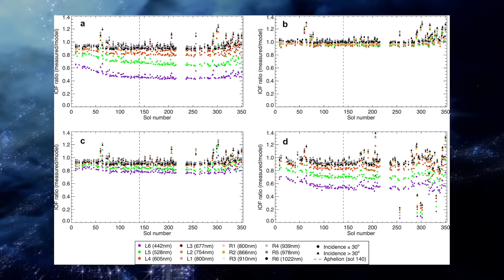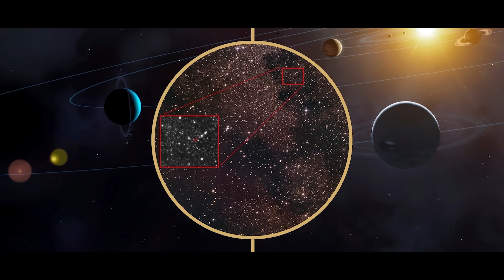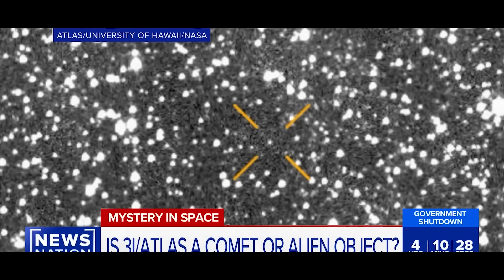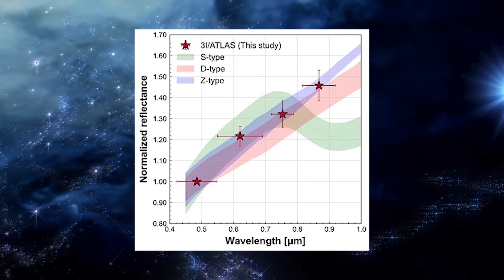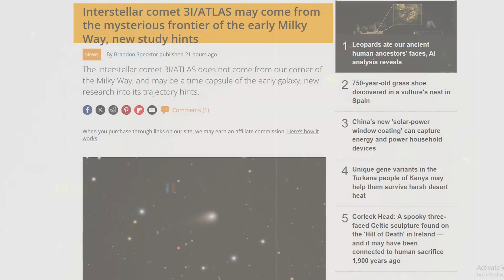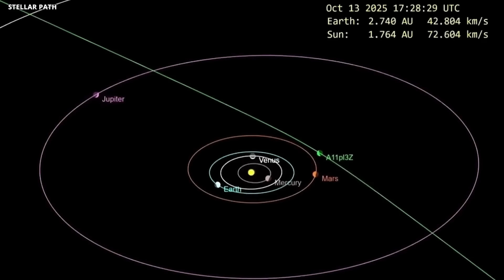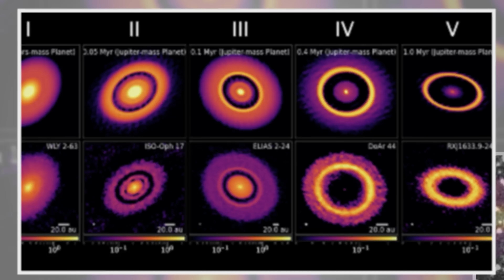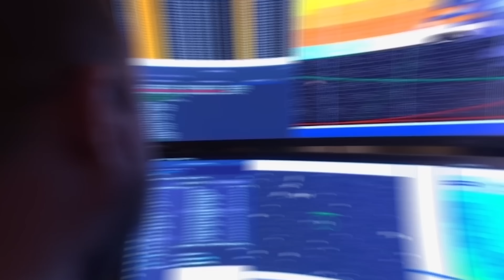Breaking: ESA Releases First 'Good Images' of 3I/ATLAS from Mars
Breaking news — the European Space Agency has just released the first good images of the mysterious interstellar object 3I/ATLAS, captured from Mars’ orbit! For the first time, we can see this cosmic traveler in stunning detail as it drifts through our Solar System — a visitor born in another star system, now under the red planet’s silent gaze.

The ESA’s Mars-based observatories have managed to snap what no Earth-based telescope could: sharp, color-corrected visuals revealing the object’s unusual surface features, strange light reflections, and an odd trajectory that defies initial predictions. Astronomers are now debating whether 3I/ATLAS is a rogue comet, an icy fragment of an alien system, or something entirely new.

This discovery marks a new era in interplanetary observation — using Mars as humanity’s next deep-space listening post. What secrets lie within this interstellar wanderer?